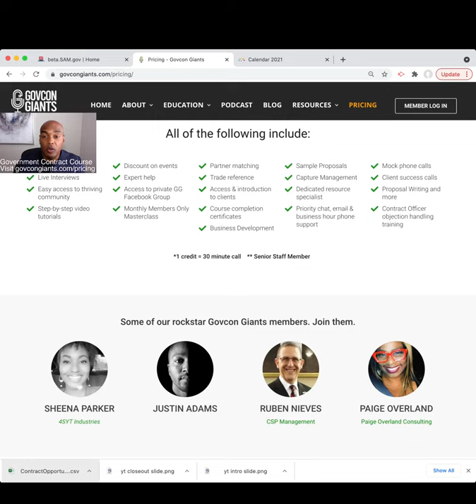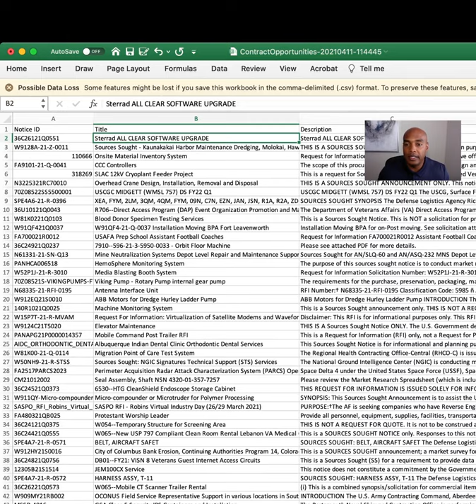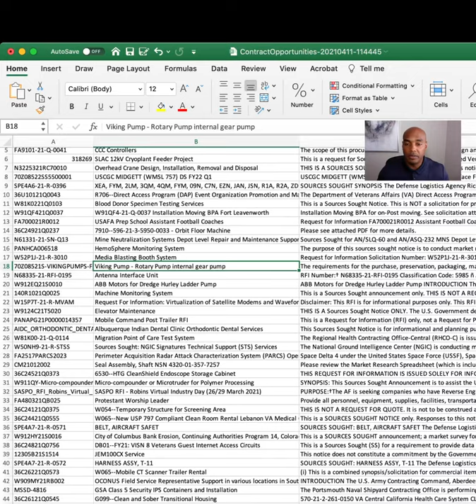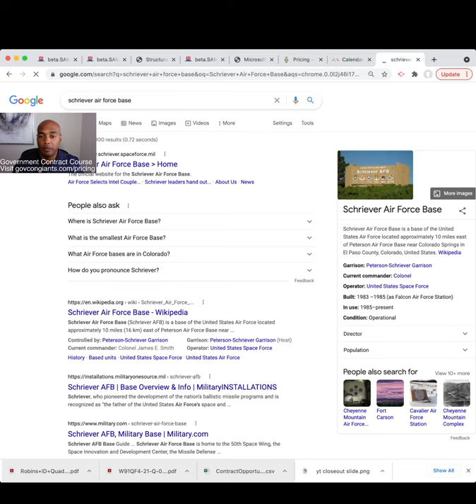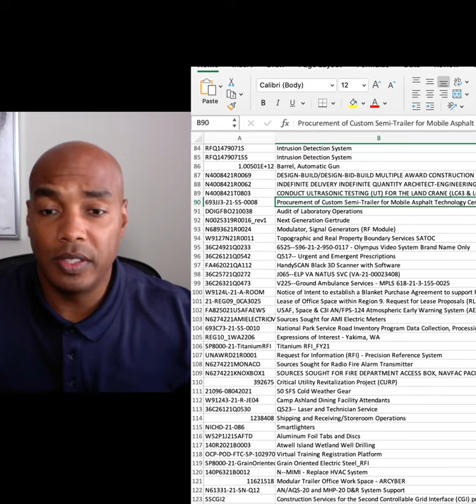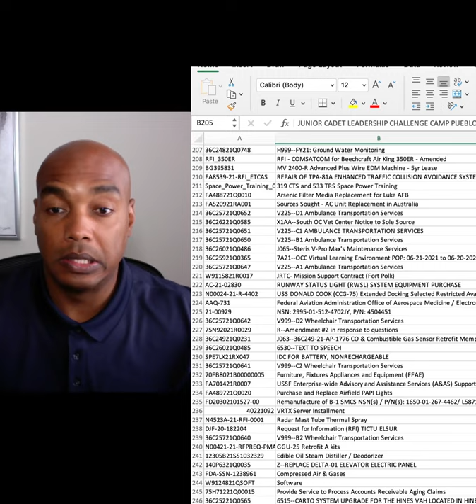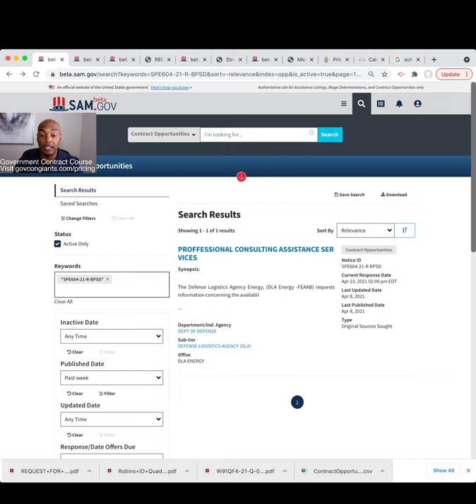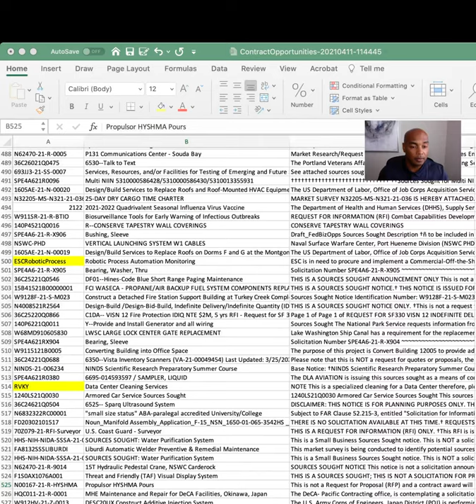Bid Opportunities 3rd Quarter 2021 - Government Contracting